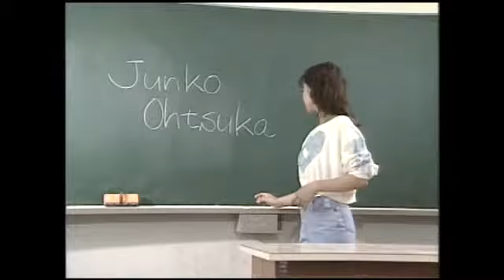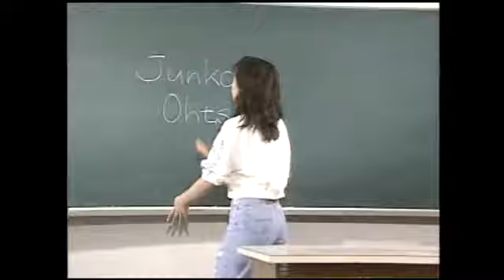1990年 大塚純子「So sorry」ドォーモ特別プロモ MV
監督・演出・編集：吉村文庫
撮影：大坪弘
1990年6月に大塚純子さんがドォーモにゲスト出演するということで
谷村有美さんに続いてまたも一日でＭＶを撮ることに！

これも大塚さんが福岡到着して6時間くらいの撮影と編集6時間くらいで完成させたもので
当然当時はテープ撮影リニア編集で、効果を画面にちょっとかけるだけ、2画面をだぶらせるだけでも大変な時代の作品なのです。
特に今回は福岡女学院に全面協力してもらい教室やグラウンドを使い、生徒の皆さんも出演して雰囲気を盛り上げてもらっています。

自分で言うのもなんですが当時としてはかなり良くできたプロモだと思っています。
谷村有美さんのプロモに引き続き、私の自主制作のスタッフが中心で撮影しているので
（撮影はいつも私の自主制作のカメラマンをしてくれている大坪さん！時間がないのに
美しい絵をバンバン撮ってます。）吉村文庫作品の流れだったりします。

もちろん絵コンテ、演出は私です。おおごとでした。
当時の普通のテレビ番組よりかなりクオリティは高いんですよ。
撮影はたった6時間なので、いま同じ撮影をするとなるとなかなか大変だと思います。

懐かしいなー　ほんと